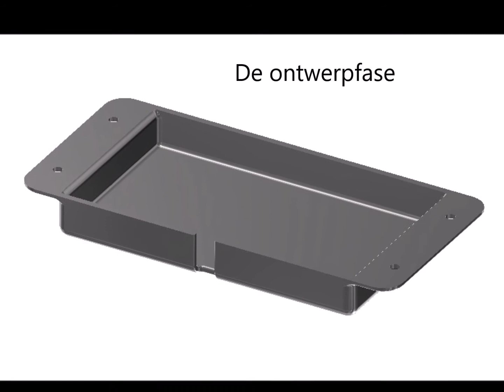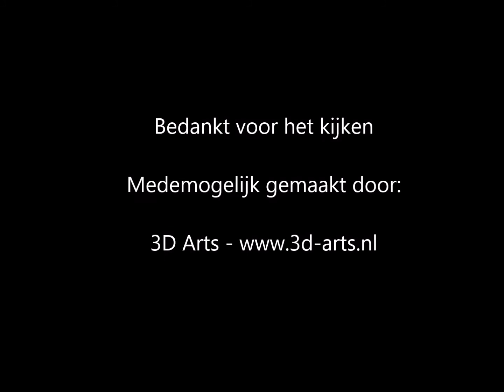Productiefases 3D printen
De verschillende fases van het 3D printproces.